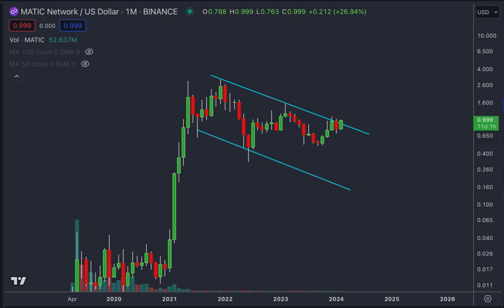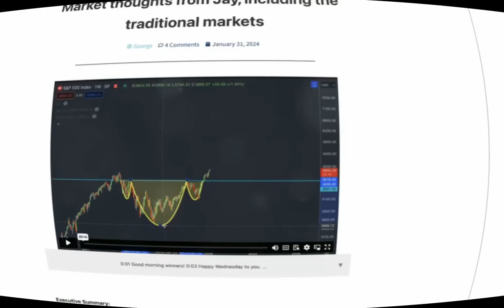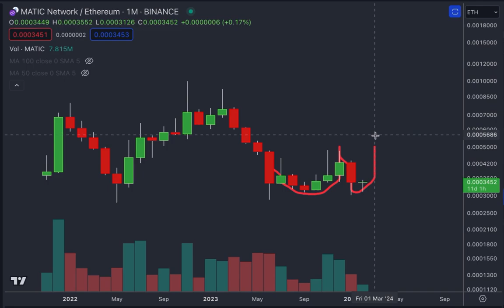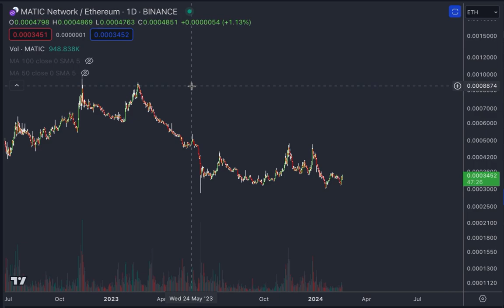Matic Polygon getting a lift this chart is close to perfect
🔥 Key Resources 🔥 Seize this opportunity! For a limited time, enjoy a generous 40% ongoing discount PLUS $50 off your first month on our membership

Familiarize yourself with our platform and the benefits we offer - Tour The Bitcoin Academy

The video featuring CryptoJay as the speaker delves into the analysis of cryptocurrency charts, specifically focusing on Ethereum, Bitcoin, and the altcoin Matic (Polygon). CryptoJay begins by noting the significance of Ethereum leading over Bitcoin in recent trends, marking it as an important indicator for altcoin market movements. He uses Matic as a case study to illustrate his points, emphasizing the importance of comparing altcoin performance against both Ethereum and Bitcoin to gauge potential market movements.

CryptoJay instructs viewers on how to add Matic to their cryptocurrency charts and suggests analyzing Matic's performance against Ethereum (ETH) and Bitcoin (BTC) separately. He highlights the appearance of specific patterns in these comparisons, such as falling wedges and W patterns, which he interprets as bullish signals for Matic. For instance, he points out a falling wedge pattern against Bitcoin and a bottoming W pattern against Ethereum, suggesting that Matic is poised for positive movements relative to these major cryptocurrencies.

The speaker further elaborates on the technical analysis by examining different time scales, from monthly to daily charts, identifying additional patterns that support his optimistic outlook for Matic. He speculates that if Ethereum experiences a significant run, it could influence Matic's performance in a way that, even if Matic does not outperform Ethereum immediately, it could still gain value against the dollar and eventually "pop" in value once Ethereum's momentum allows it.

CryptoJay concludes by expressing a general optimism for the cryptocurrency market in the near future, suggesting that the patterns and trends observed in coins like Matic indicate a potentially lucrative period ahead for crypto investors. This analysis combines technical chart analysis with market trend observations, providing viewers with insights into how to approach their investment strategies in the evolving crypto landscape.